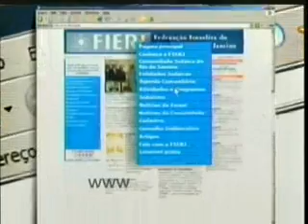Comunidade na TV 1.224 - 21-jan-2007 - Tradição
Entrevista com José Mauro Laufer, chazan da sinagoga Beit Lubavitch do Leblon